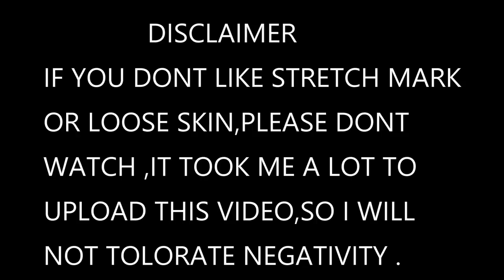OMG IT WORKS | I LOST 2 INCHES IN ONE DAY| BELLY WRAP WITH VAPOUR RUB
DIY Body wrap to loose inches QUICK using Chest rub/ Vapor Rub.

Hello loves, thanks so much for watching so in this video i will be showing you guys how to Lose Belly Fat, i know a lot of people struggle with that stubborn belly fat, so that's why i decided to give you guys tips and tricks on how i lost/ got rid of my belly fat, I know i still have a long way to go, so intend to keep going strong, i hope you find this video helpful, please support me by LIKING this video and please SUBSCRIBE to my channel..